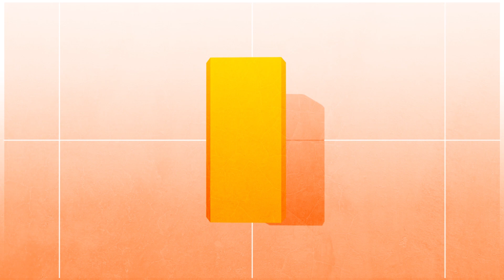[Freestyle 2 Global] 2/3 Patch Note - With Nari!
Press 'Read More' to check for the summary.

1. Freestyle 2 The first awakening character "Nari"
I'm the Savior of the East, Are you going to be with me?

2. Ring the Golden Bell!
Use the "Oracle of Trust" to draw a "Nari" Character!

3. "Nari" Exclusive Start Up Dash
Giving you all what you need!

4. Sweet Love Letter
A Sweet Come back of the Sweet Love Letter!
Get a special reward from Alice, Allen and Snow!

Please check for more information from our Website!